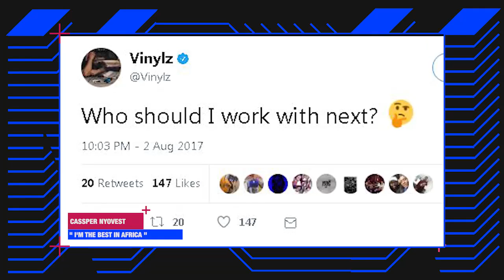Cassper Nyovest trolled after 'I am the Best Rapper in Africa' tweet'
South African rapper Cassper Nyovest trolled after 'I am the Best Rapper in Africa' tweet'.